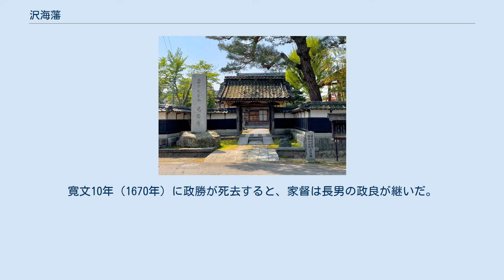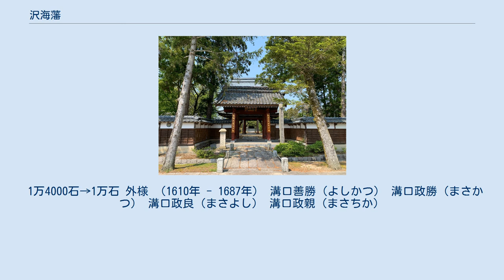沢海藩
藩主溝口家の菩提寺である大栄寺（新潟市江南区沢海） 沢海藩（そうみはん）は、越後国蒲原郡沢海（現在の新潟県新潟市江南区横越地区）に存在した新発田藩の支藩。
 廃藩後に出雲崎代官所の出張陣屋や旗本小浜氏の知行所が置かれていた場所。
現在の光圓寺（新潟市江南区沢海） 沢海藩の藩祖は新発田藩の藩祖溝口秀勝の次男・溝口善勝である。
善勝は秀勝に早くから5000石を与えられ、慶長14年（1609年）には幕府から上野国内に2000石を与えられた。
翌年、父の死により改めて1万2000を新発田藩より分与され、合計1万4000石を領する大名となって沢海藩を立藩するに至った。
 善勝は大坂の陣には本家とは別行動をとって功を挙げた。
その後も幕府に仕えて活躍し、寛永11年（1634年）に51歳で死去した。
死後、家督は長男の政勝が継いだが、このとき弟の溝口助勝に3000石、溝口安勝に1000石がそれぞれ分与されたため、沢海藩の所領は1万石となった。
寛文10年（1670年）に政勝が死去すると、家督は長男の政良が継いだ。
政良は新田開発、藩政の整備などに尽力したが、天和3年（1683年）に死去した。
 政良には息子に政武がいたが早世したため、甥の政親（加藤明友の次男）を養嗣子に迎えて跡を継がせた。
ところが政親は養父と較べて無能で、百姓に対しては過酷な重税、おまけに酒に溺れては狂乱に陥る振舞いがあったため、貞享4年（1687年）8月、所領を没収されて兄の加藤明英の江戸藩邸にて謹慎を命じられた。
こうして、沢海藩は廃藩となった。
 1万4000石→1万石 外様 （1610年 - 1687年） 溝口善勝（よしかつ） 溝口政勝（まさかつ） 溝口政良（まさよし） 溝口政親（まさちか）